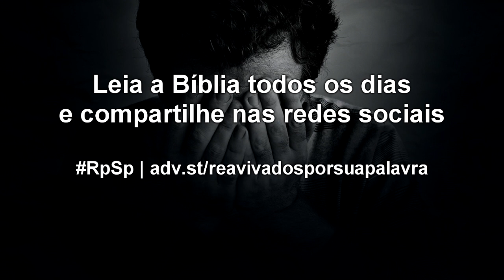Jó 36 - Reavivados por sua Palavra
Não permitamos que a ira, causada pelo sofrimento, nos leve a apontar o dedo contra Deus, em sinal de condenação e de afronta. Ele é Pai, e está de braços abertos.